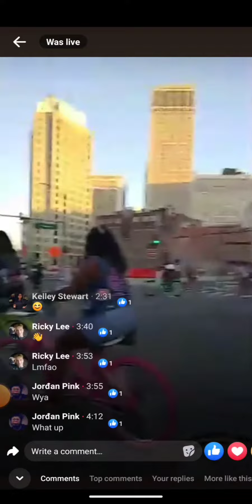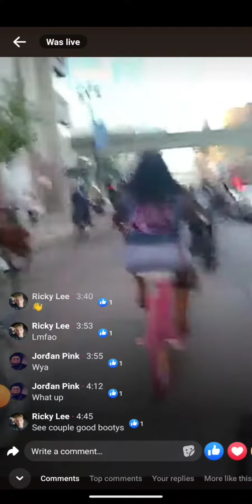ESR in Detroit! 2018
Throwback to ESR in Detroit for their ride June 2018.